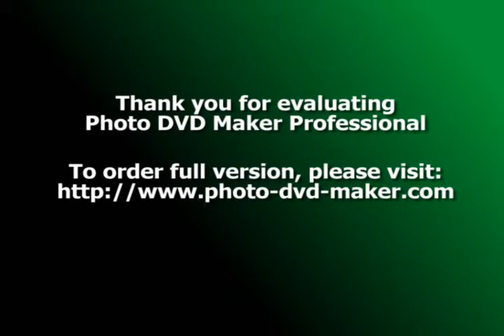BALUSTRII SCARI INTERIOARE / BALUSTERS, NEWELS, FINIALS, DESIGNED BY RADU MAN.avi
Balustrii pentru scari interioare - intermediari si finali - design si sculptura by Radu Man

Balusters, newels, finials - designed and carved by Radu Man.

Thank you for watching this video, please make sure to subscribe to my channel, that way you will receive updates for my new videos that I will post in the future.